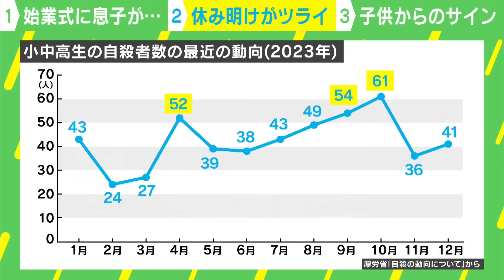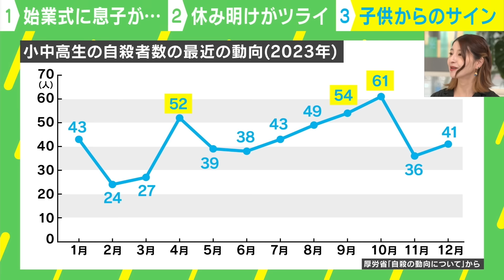【父の後悔】息子が始業式の日に“失踪” 小学校でいじめられ不登校も高校生活は順調に…気づけなかった子どものSOS【いまツライ君へ】｜アベヒル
【美少女お父さん】ほぼ加工なし…“まるでAI美少女”の正体は46歳男性で2児の父親！女装に娘の反応は？｜アベヒル

【笑い飯・哲夫の言葉】「いじめは地球の問題」“今がつらい”と思っている人へ「逃げ場所は絶対ある。同じ人間関係を抱え込む必要はない」【新学期】」｜アベヒル

◆キャスト
コメンテーター：木村好珠(精神科医/スポーツメンタルアドバイザー)